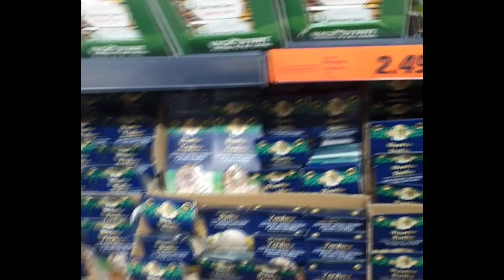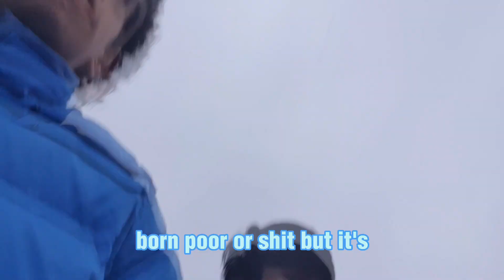My first ever Vlog A Crazy Protest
In this video we venture around  Dublin When we are interrupted During a protest about the cost of living  It was an interesting day and extremely Funny